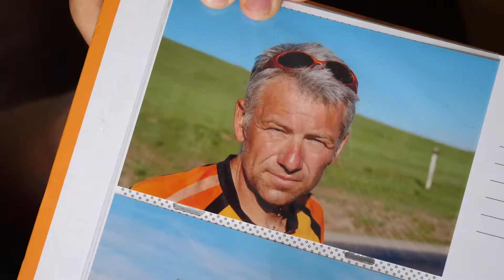Po pedali! | trailer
Mladen Gaćeša proputovao je biciklom više od 250 tisuća kilometara. Međutim on svoja putovanja biciklom ne smatra avanturama, već su to i za njega i za njegove suputnike životna iskustva u kojima su prijateljstva najveće vrijednosti. On i njegovi suputnici prosječni su obiteljski ljudi iz zagrebačkih susjedstva koji izlaskom biciklom iz svojih svakodnevnih okruženja prerastaju u autentične svjetske putnike i promotore Hrvatske. Pedalirajuća iskustva ovih nepretencioznih protagonista nisu adrenalinske pustolovine superiornih sportaša, već su primjer da je samoostvarenje katkada moguće postići i samo jednostavnim potiskivanjem pedale koje u prijateljskom okruženju može rezultirati novim životnim smislom i bogatstvom.